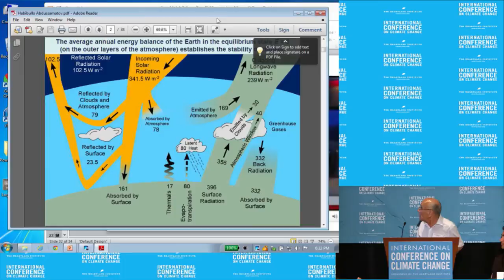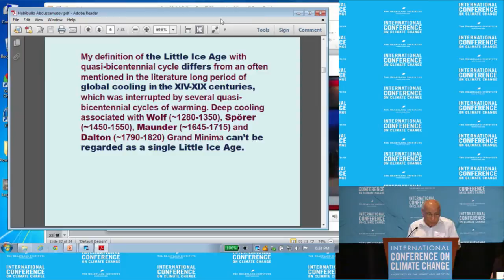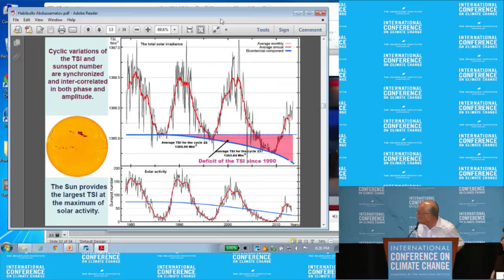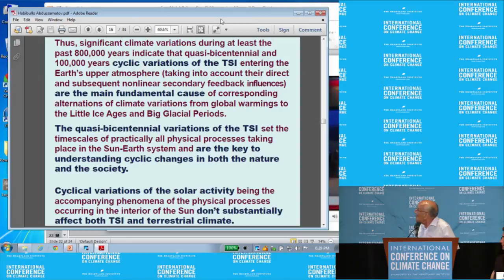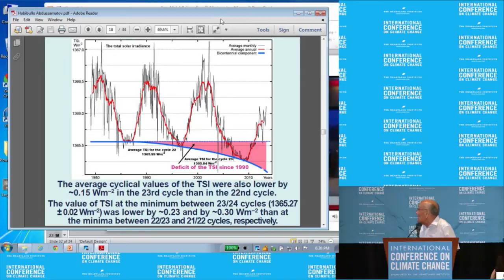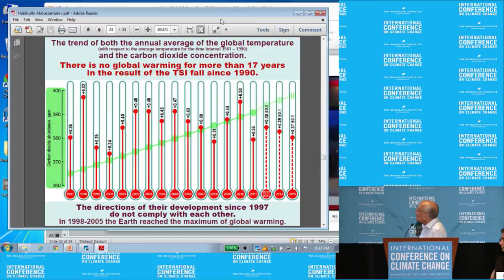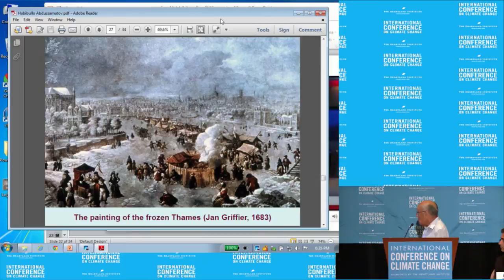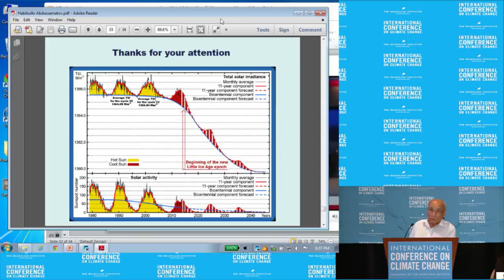Habibullo Abdussamatov- ICCC9 July 8, 2014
Habibullo Abdussamatov presents '2014 the beginning of the new Little Ice Age' at the Ninth International Conference on Climate Change at Mandalay Bay in Las Vegas on July 7, 2014. To watch all presentations from the conference, visit ClimateConferences.Heartland.org